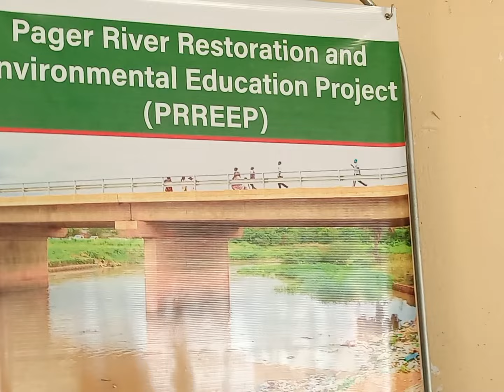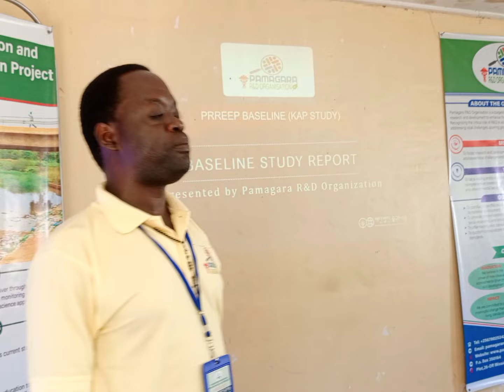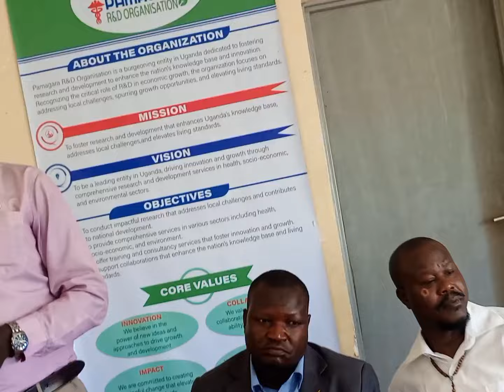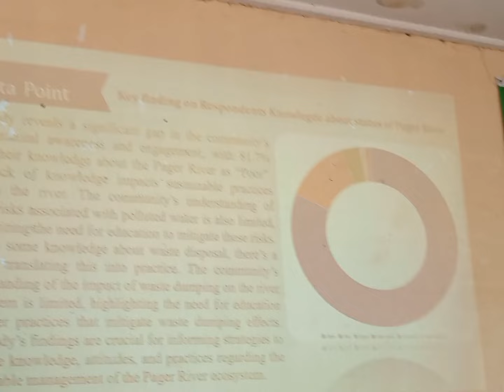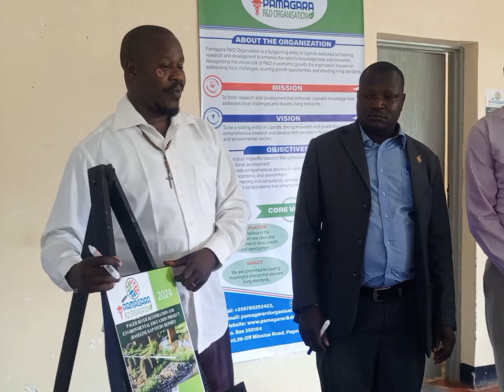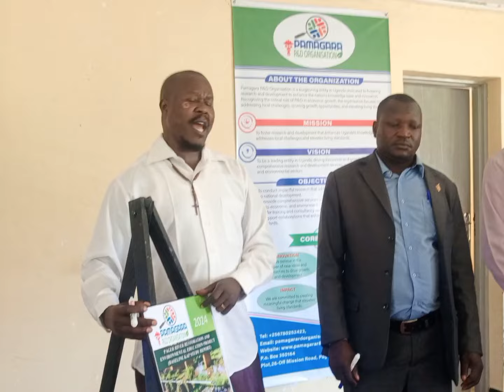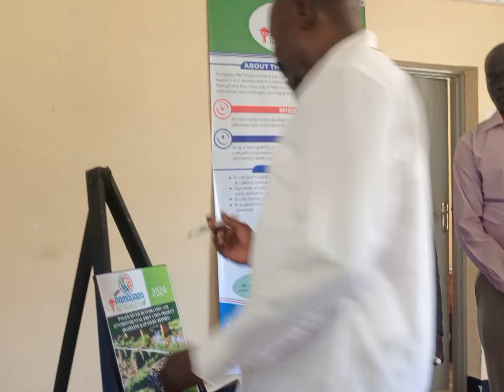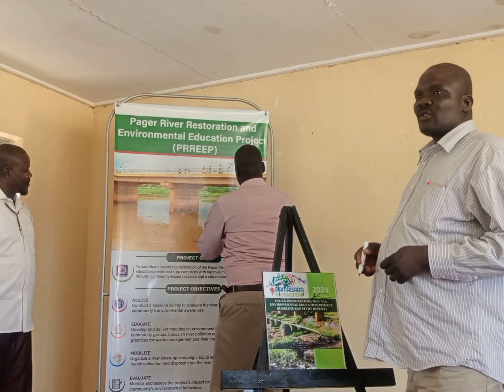Pager River Contains Toxic Metals, Not Safe for Human Consumption, Researchers Say. Please Subscribe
Pamagara